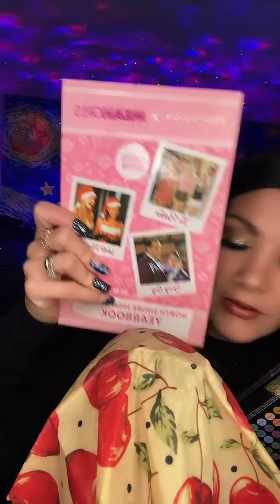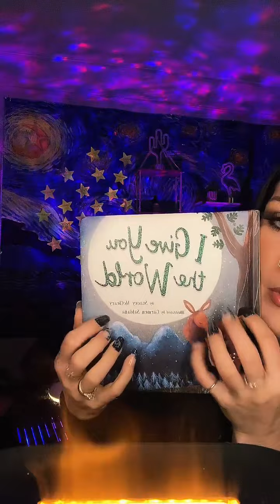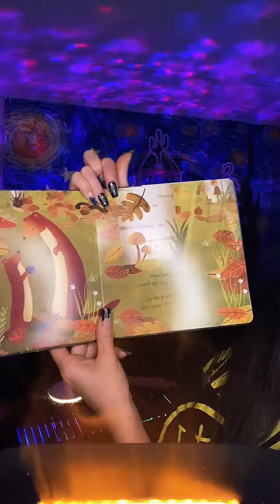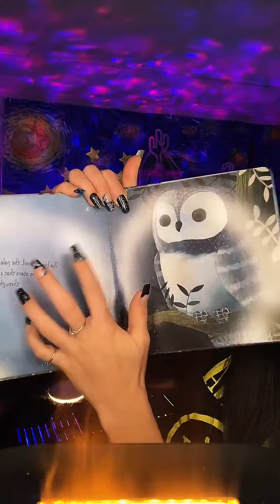Live Stream Asmr